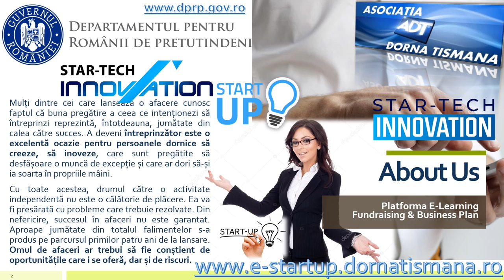Business NetworkSt@rtUp ADT Platforma eLearning PPT 2021 DRP